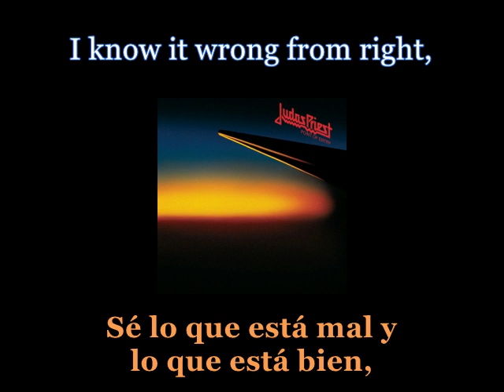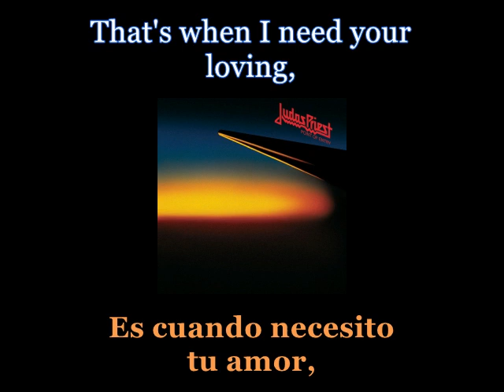Judas Priest - Thunder Road - 11 - Lyrics / Subtitulos en español (Nwobhm) Traducida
Artist: Judas Priest
Track: Thunder Road
Album: Point Of Entry
Year: 1981
Genre: Heavy Metal
Country: England